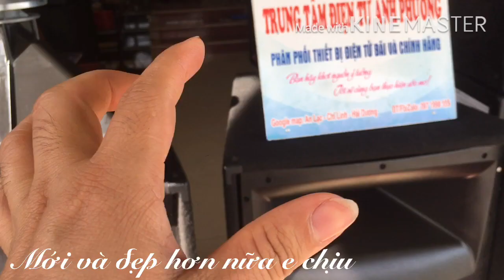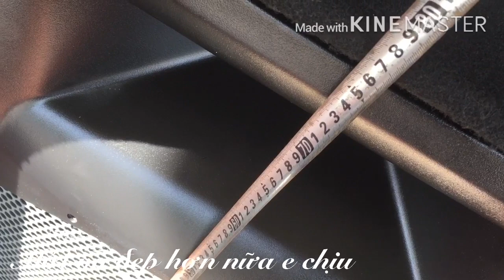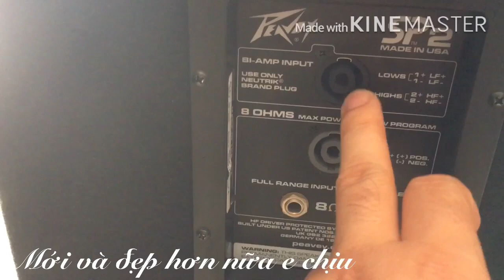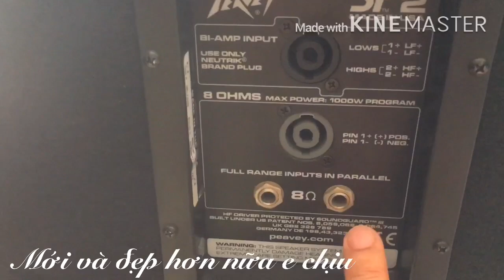Loa mỹ rẻ Peavey SP 2 giá 25tr alo e 0971998555